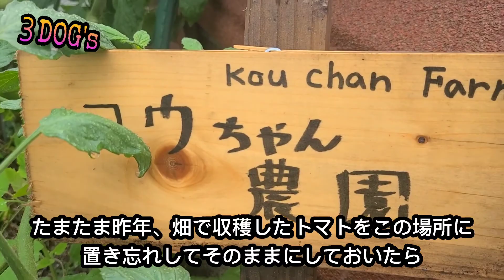３DOG's コウちゃん農園トマト実り (勤務先の犬達) 2021.8.18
昨年、畑で収穫したトマトを置き忘れしてそのままにしておいたら、今年そのトマトの種から自然に芽が出てきました！
そのトマトがコウちゃんの小屋の直ぐ横になってるという事で、「コウちゃん農園」という名前をつけ成長を見守って来ました。その結果最近実った実が赤くなって来たので嬉しくて撮影しました。
元気な３匹のワンコ達もご覧下さい！